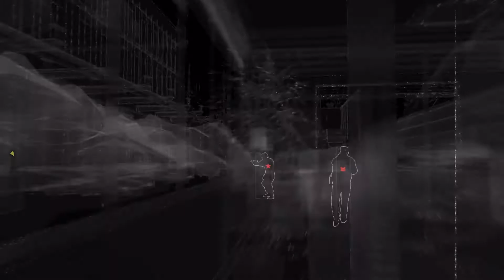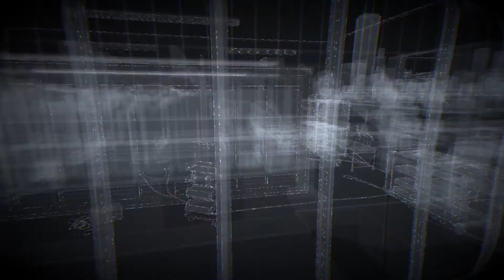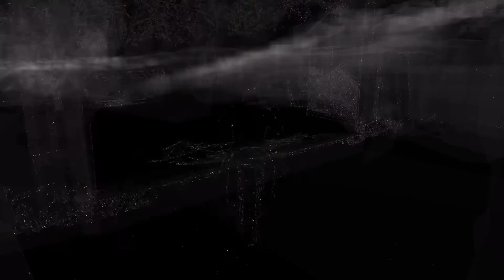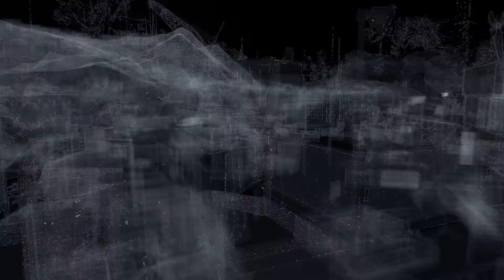Watch Dogs (2014)- Part 15 [Act 3]- Wiping Blume (Living City Mod Reborn)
Watch Dogs is a 8th Generation "true next gen" experience which released in 2014 for the Xbox One, Xbox 360, PS3, PS4, and Wii U. This is a revenge story of Aiden trying to eliminate and find everyone that has to do with the murder of his niece. This game was hated at launch due to graphical downgrades by Ubisoft lies but in this Living City Mod, we upgrade the graphics similar to the E3 2012 Graphics.